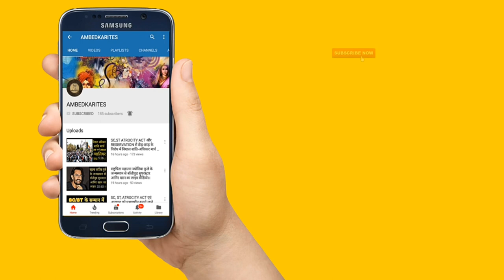बौद्ध धम्म है इतना प्यार ....... SINGER ATAR SINGH JOHARI JI ||14 APRIL 2018